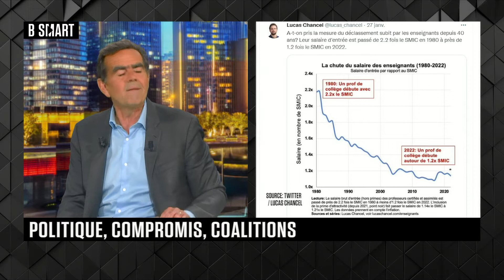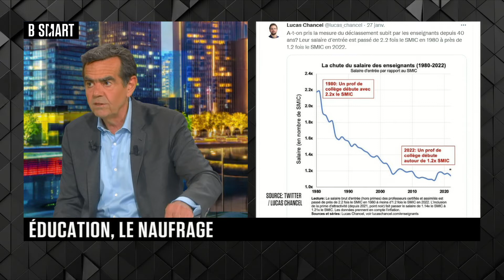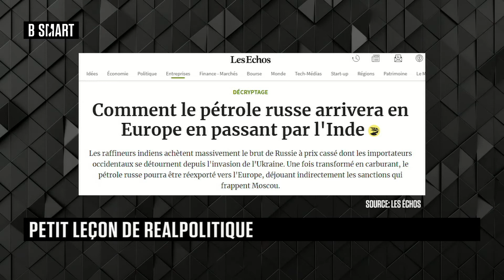BE SMART - Emission du mercredi 29 juin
Mercredi 29 juin 2022, BE SMART reçoit Nicolas Doucerain (Président, Valumen) et Aziz Senni (Entrepreneur)